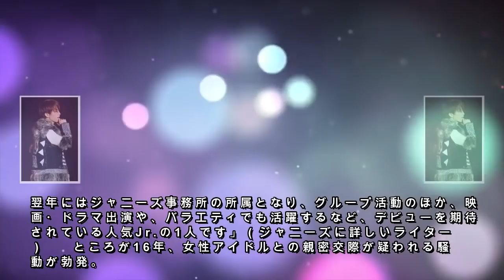「進行は田中樹」に報道陣どよめき！ ジャニーズJr. YouTubeチャンネル会見の舞台ウラ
ジャニーズJr.のYouTube公式チャンネルが、3月21日にスタートした。これに合わせて、前日20日には、YouTuberとなるJr.ユニットのHiHi Jets、東京B少年、SixTONES、Snow Man、Travis Japanが記者会見に臨んだが、その最中に“SixTONESの田中樹”がスポットライトを浴びたことで、取材陣からはどよめきが起こっていたという。